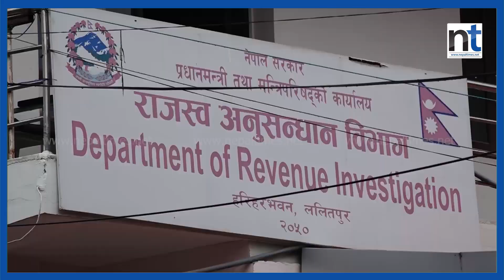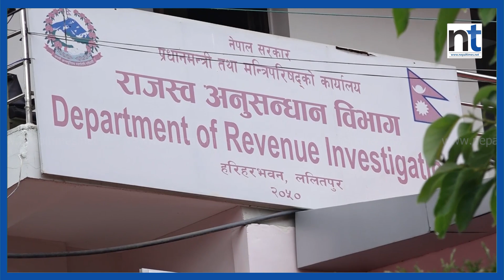राजश्वले प्रहरीलाई दियो क्विन्टल सुन प्रकरणको अनुसन्धान|| Nepal Times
राजश्वले प्रहरीलाई दियो क्विन्टल सुन प्रकरणको अनुसन्धान

Produced By: Nepal Times Media Private Limited
News Edited By: Harihar Nepal
Presented By: Rashmita Udash
Video Edited By : Nepal Times